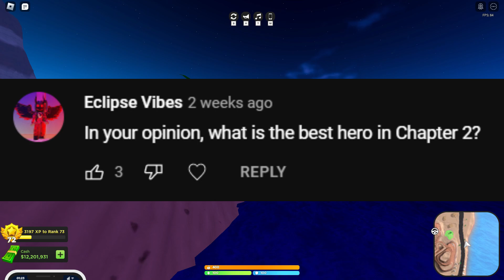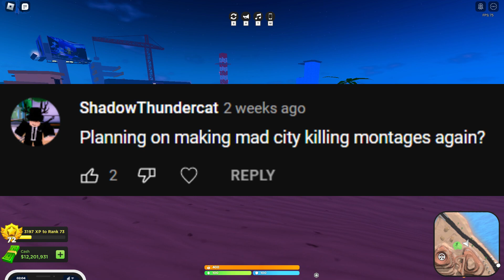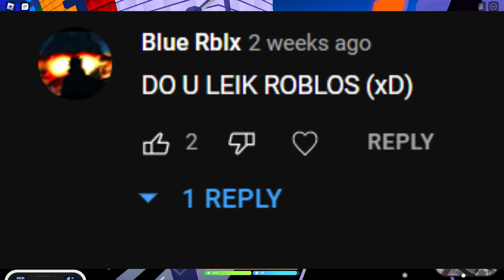5K QnA special